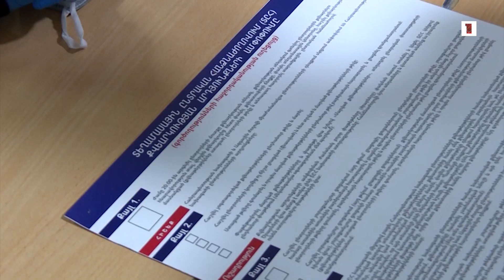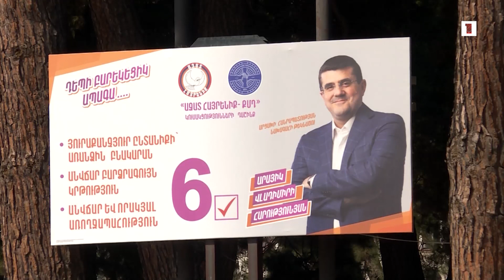Արդար ընտրության փաստը չի կարելի կասկածի տակ առնել. Արայիկ Հարությունյան